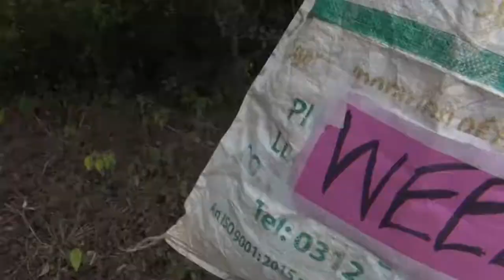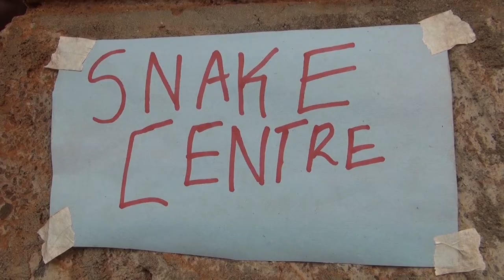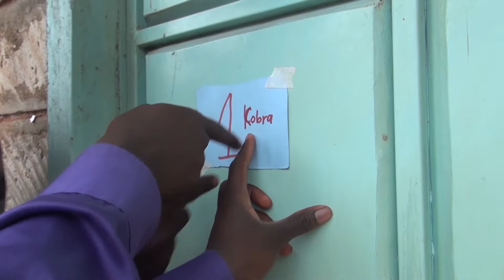YOUTH LIFE IMAGINATION😅 IF WAJACKOYA WAS THE PRESIDENT (SOFT LIFE💔😆)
Current life if wajackoyah would be the president 😆💪